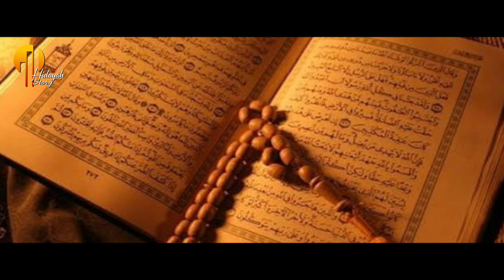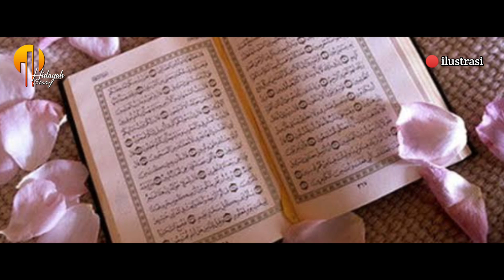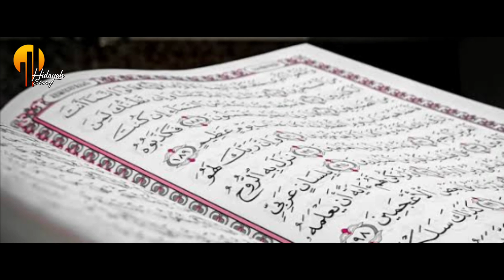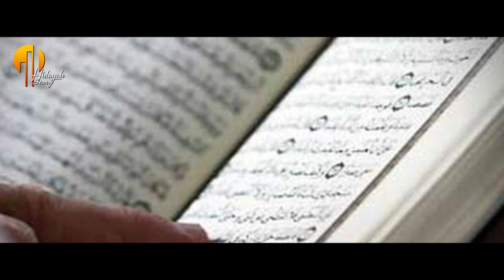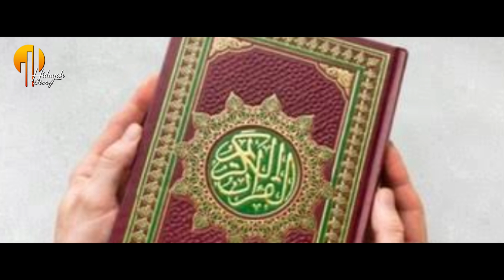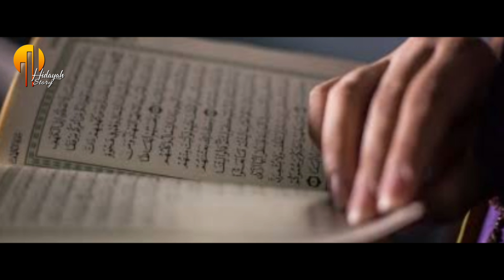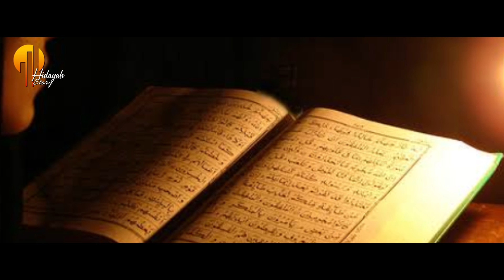Kisah Mualaf - Saya Diperlihatkan Hati Seorang Muslim Sejati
Hidayah Story, Islamic Channel That Discusses About:

• The story of converts
• The Story of the Prophets and Apostles
• Islamic story
• Wali Allah's journey
• History

Hopefully this channel is useful for all of us..

Amin

°° وَعَلَيْكُمْ السَّلاَمُ وَرَحْمَةُ اللهِ وَبَرَكَاتُهُ  °°